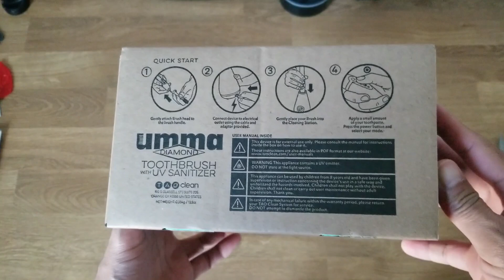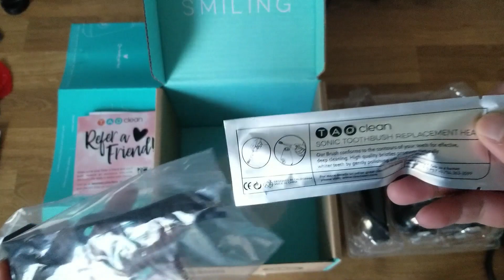UNBOXING: Tao Clean Umma Diamond Sonic Toothbrush and Cleaning Station